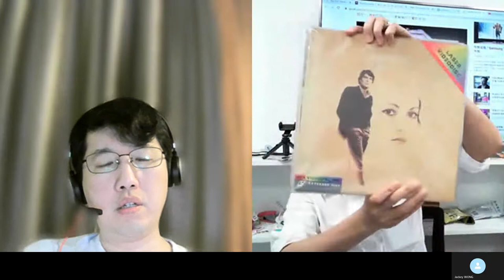科學新知 20220622 Part 1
科學新知